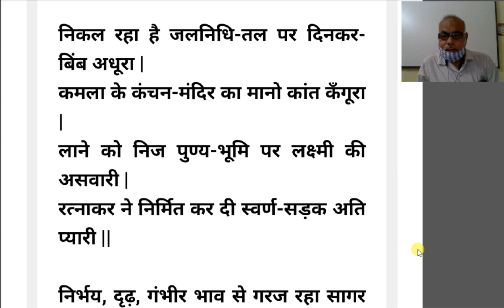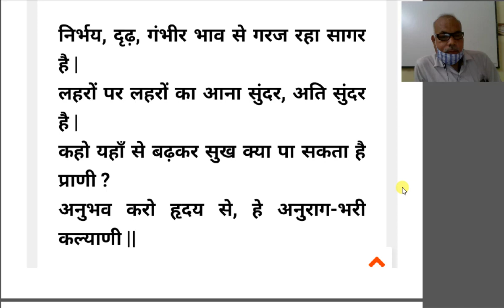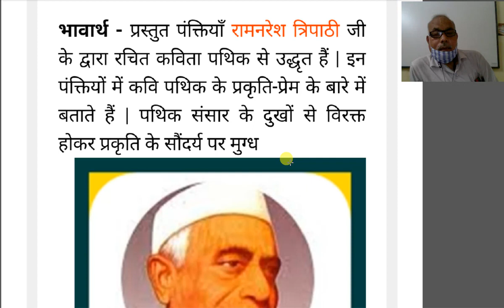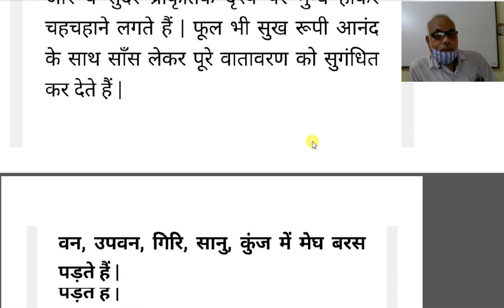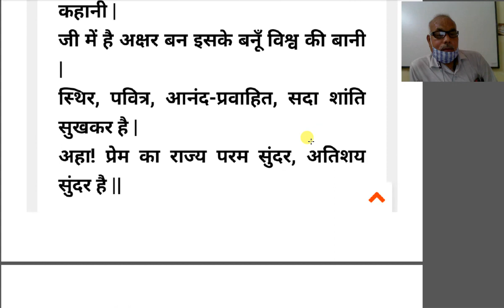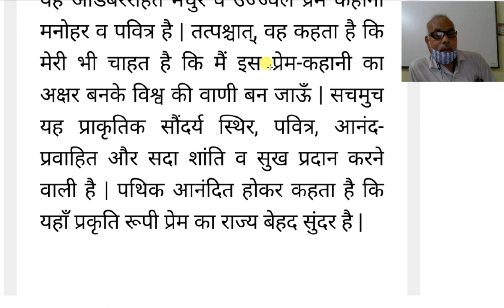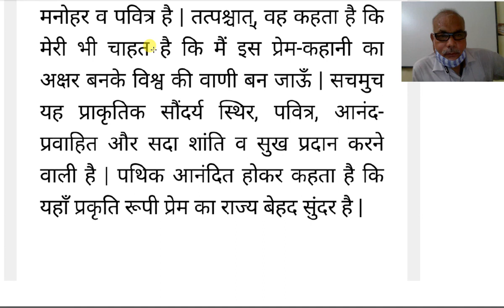कक्षा 11,विशिष्ट हिंदी खंडकाव्य पथिक, भाग २